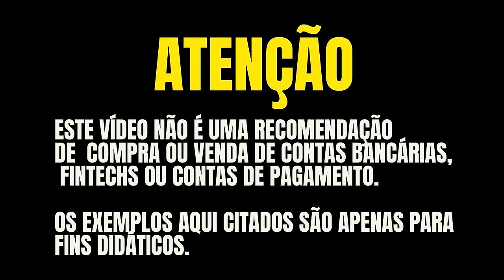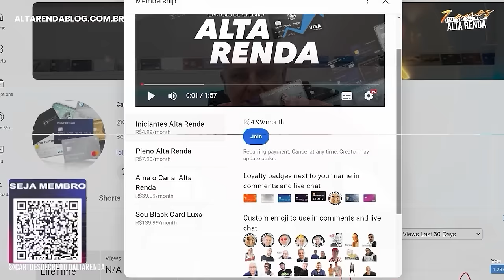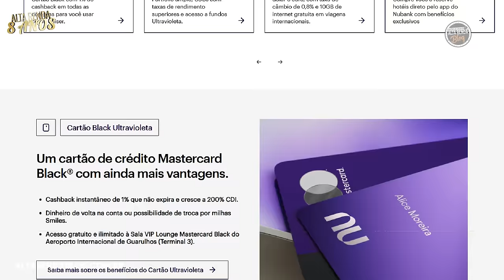💳NOVIDADES: NOVA SALA VIP DO NUBANK CHEGANDO PARA OS CLIENTES MASTERCARD BLACK ULTRA VIOLETA!